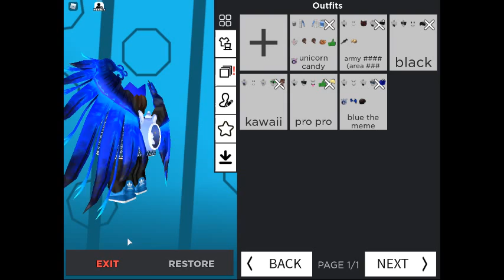oh the blue new boy!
the blue new!
oh avatar look unicorn candy